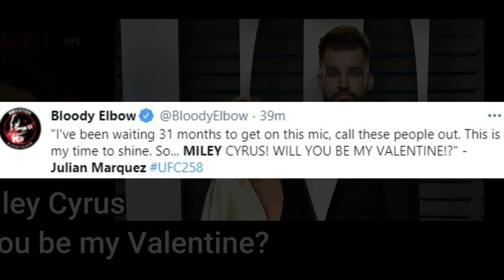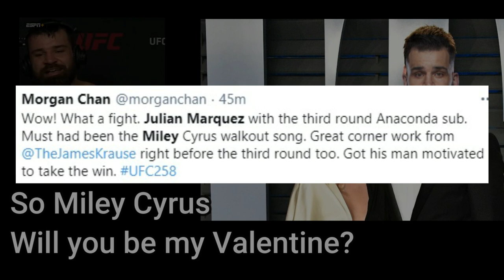UFC Fighter JULIAN MARQUEZ Calls Out Miley Cyrus | UFC 258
WATCH HOW JULIAN MARQUEZ CALLS OUT MILEY CYRUS AFTER HE WON VIA SUBMISSION OVER MAKI PITOLO.